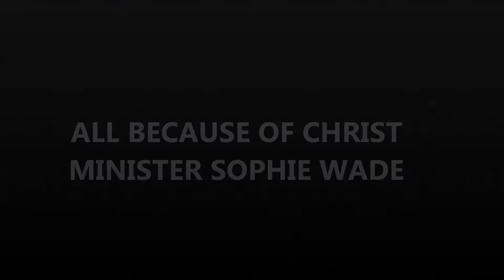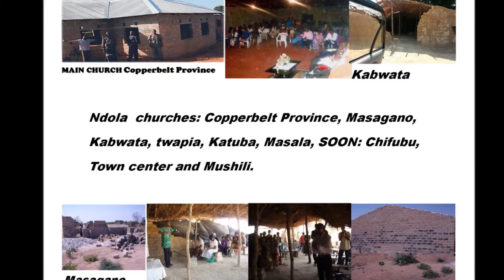MY TESTIMONY ALL BECAUSE OF CHRIST MINISTER SOPHIE WADE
this song and video is my testimony